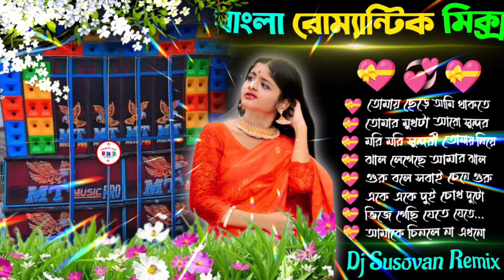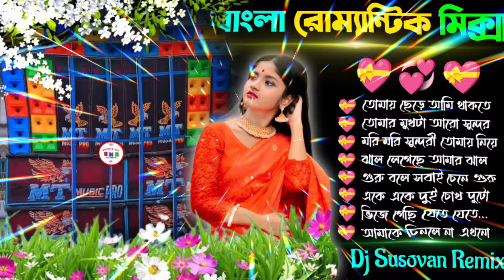Bangla Nonstop Romantic Mix 🥀 Dj Susovan Remix 🥀 Dj Kiran Remix 🥀 Dj Ses Remix 🥀dj_sm_remix_0_2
LovelyMusicPresent  @RSSPRESENT  @HappyMonkeyy  @bapandolai2381  @djbsremixcontai8146  @djbmrecordingstudio

Download_Site :- YouTube Mix Dj SM Remix 0.2

ew